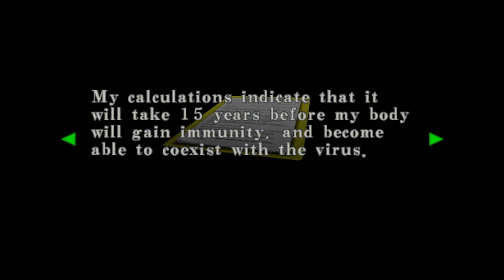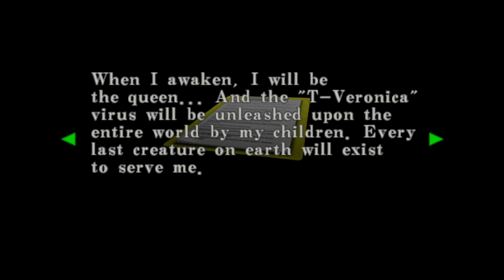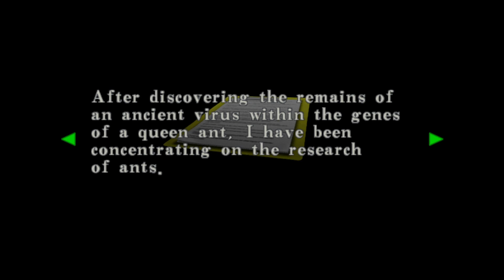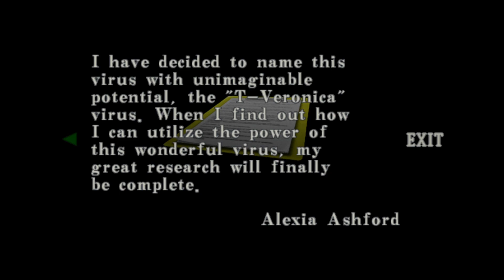ALONG CAME A SPIDER - Resident Evil - Code: Veronica X Part 27